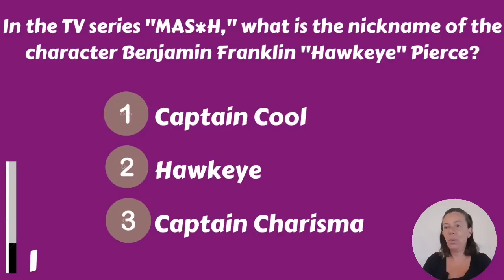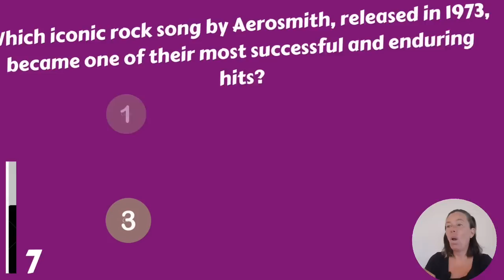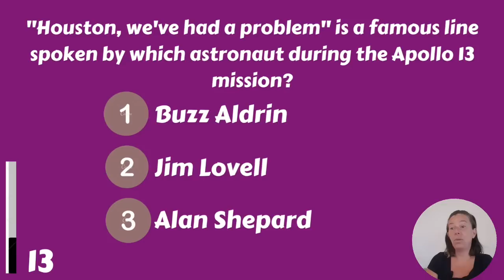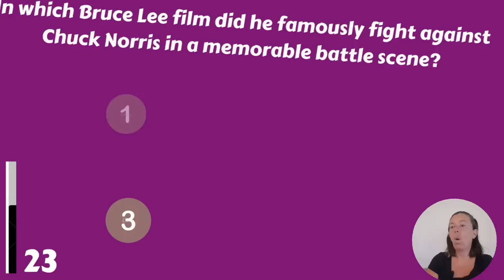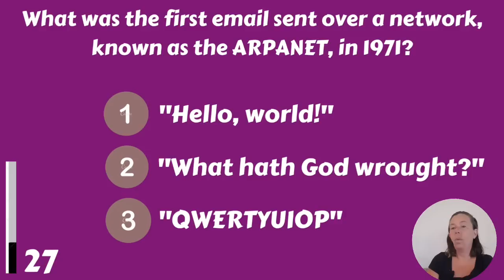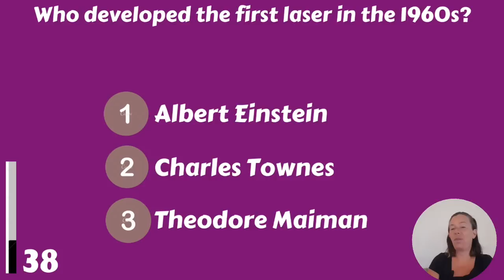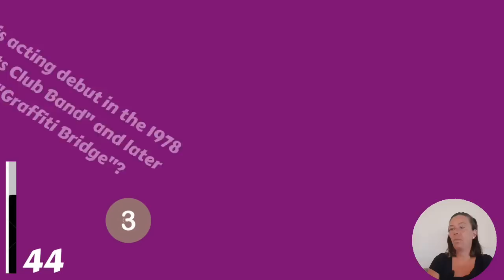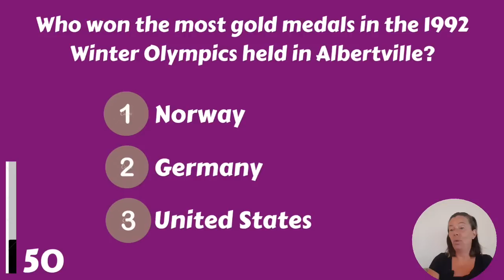Are You 60+? A 30/50 Score Is Phenomenal! Can You Do That?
Are you able to score 30/50 at least? Fantastic!